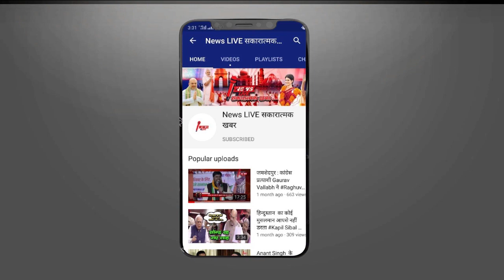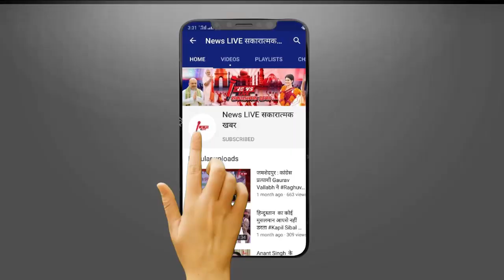Breaking NEWS : हम शरीफ क्या हुए, दुनिया बदमाश हो गई Aditya Thackeray का Eknath Shinde गुट पर निशाना